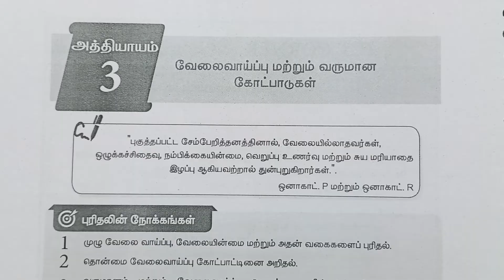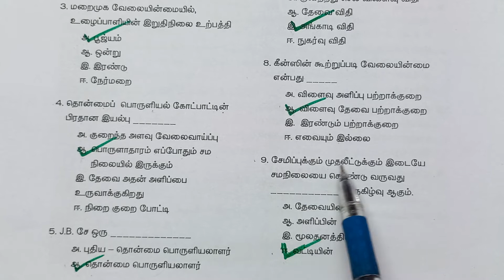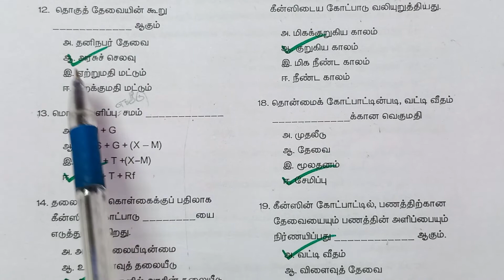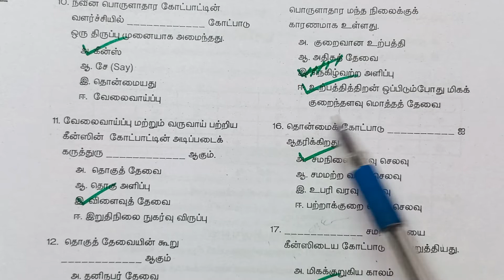3 வேலைவாய்ப்பு மற்றும் வருமான கோட்பாடுகள் book back answers | 12th Standard Economics